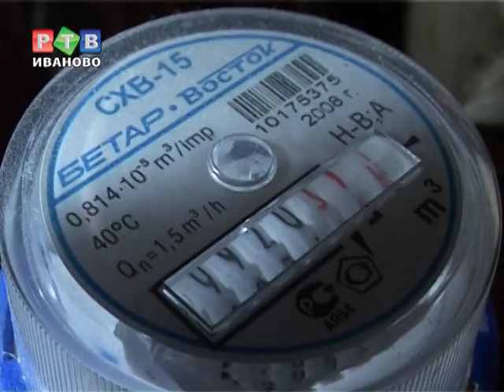Соцнорм в этом году не будет!